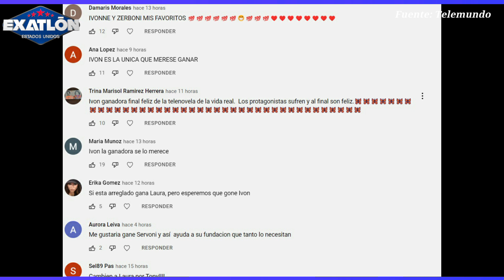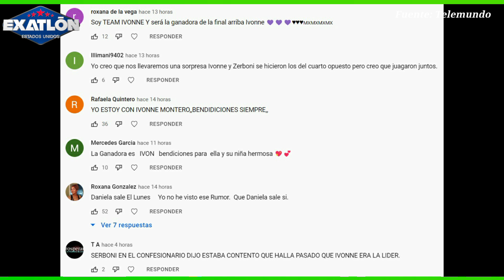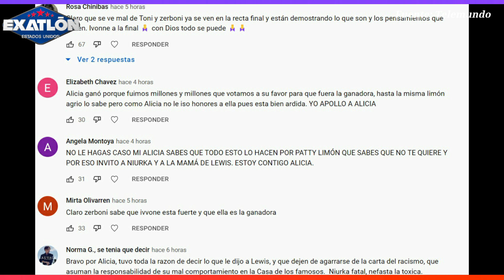OTRO COMPLOT CONTRA IVONNE, LA ELIMINAN PRÓXIMA SEMANA, DIA DE NOMINADOS!!!, La Casa de los Famosos